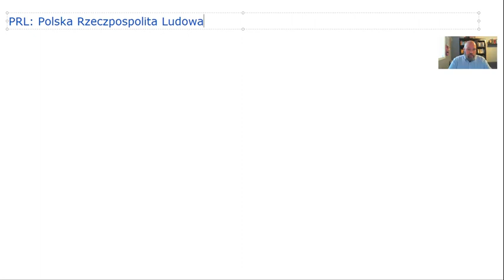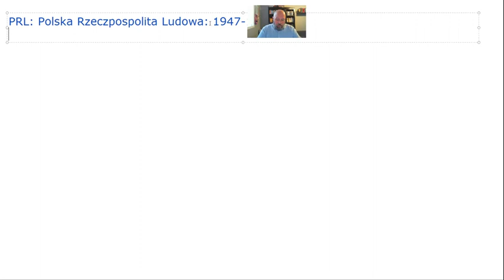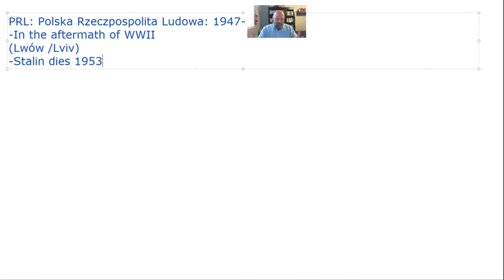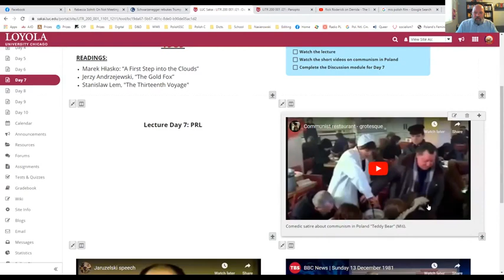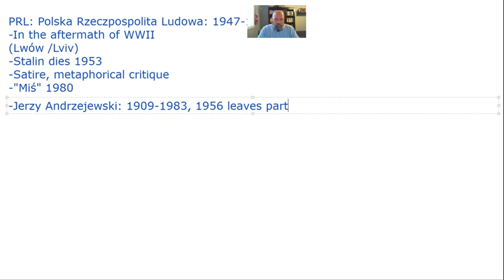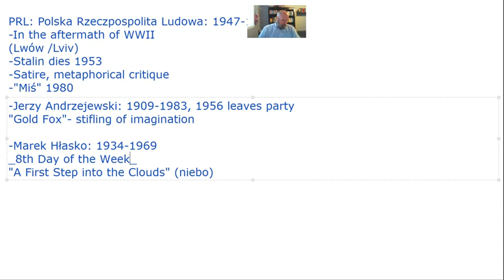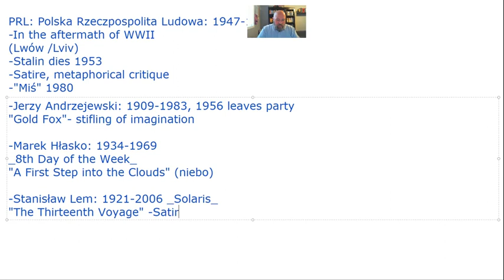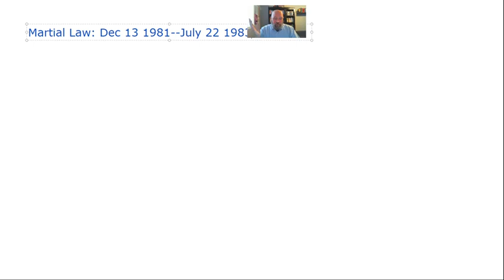Lecture 8 Polish Literature under Communism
In this lecture we discuss Polish literature during the half-century of communist rule in Poland.
Authors and texts:
Marek Hłasko: “A First Step into the Clouds”
Jerzy Andrzejewski, “The Gold Fox”
Stanislaw Lem, "The Thirteenth Voyage"